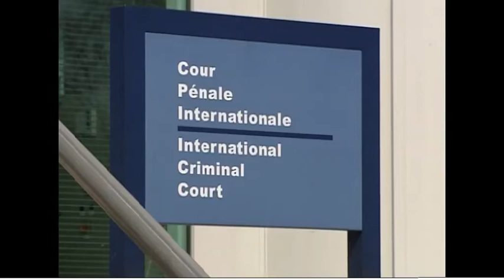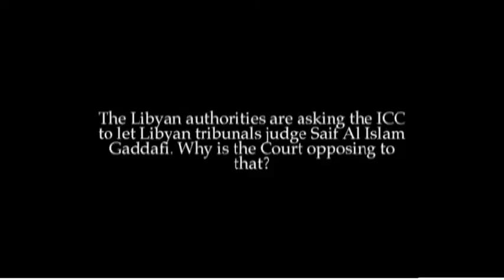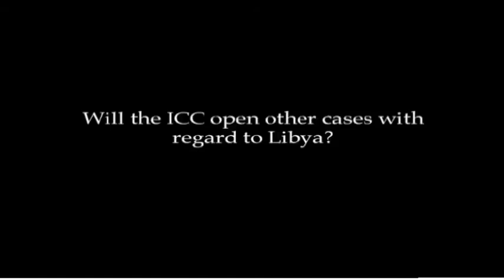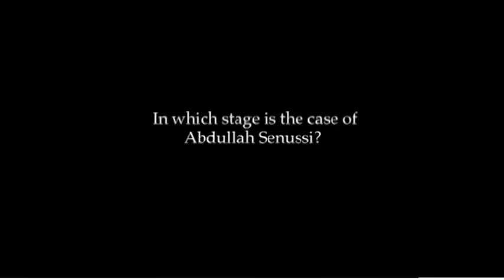(Arabic version) Libya situation: 'News from the Court' programme, 31 May 2013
(Arabic version)

On Friday 31 May 2013, Pre-Trial Chamber I of the International Criminal Court (ICC) rejected the challenge to the admissibility of the case against Saif Al-Islam Gaddafi, suspected of crimes against humanity of murder and persecution, allegedly committed in Libya from 15 February 2011 until at least 28 February 2011.

The Chamber, composed of Judge Silvia Fernandez de Gurmendi, Presiding Judge, Judge Hans-Peter Kaul, and Judge Christine Van den Wyngaert, concluded that Libya was unable genuinely to carry out the prosecution of Mr Gaddafi and found that the evidence submitted was not sufficient to consider that the domestic and the ICC investigations cover the same case.

Fadi El Abdallah, ICC Spokesperson, answered questions relating to the decision and the situation in Libya.

This video was produced in 2013 by the Public Information and Documentation Section of the ICC, for non-profit and educational purposes. The ICC encourages its use, reproduction and distribution for the same purposes. Sale or commercial use is strictly prohibited.